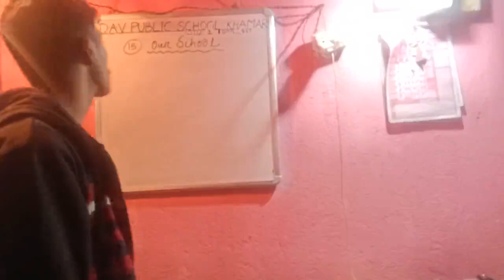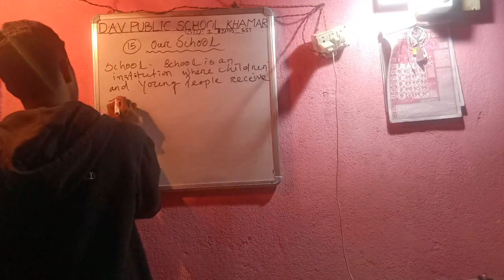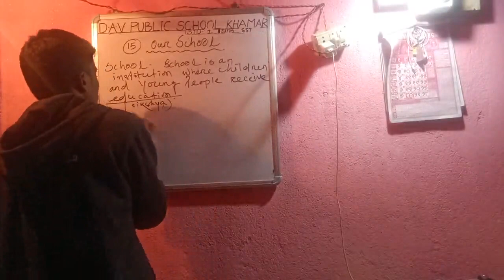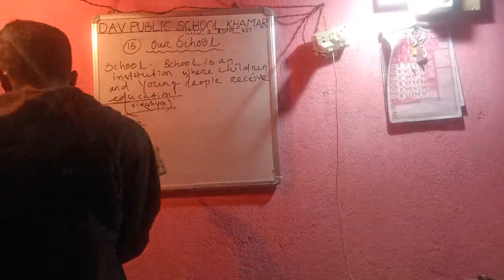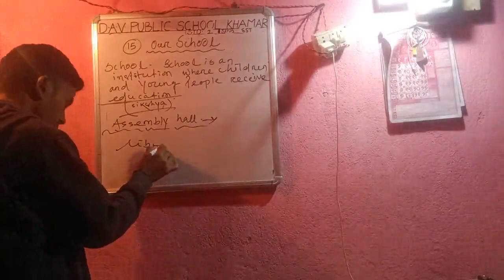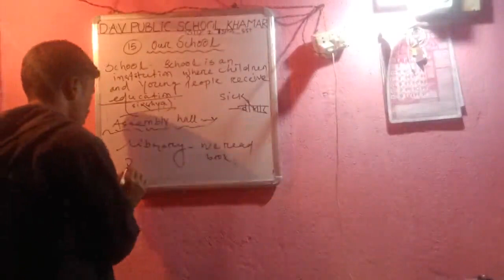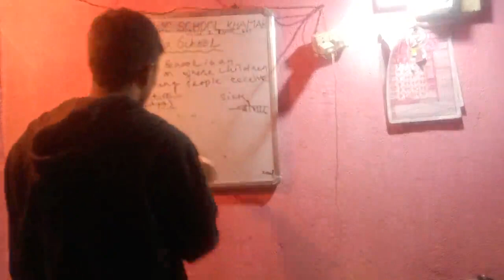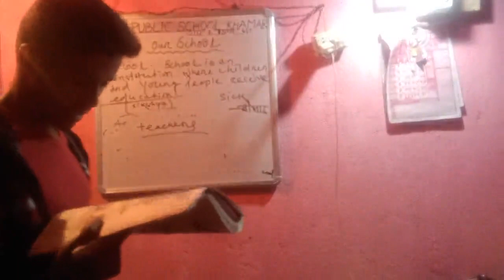DAVPS STD1 SST CH15 - OUR SCHOOL (25-11-20)